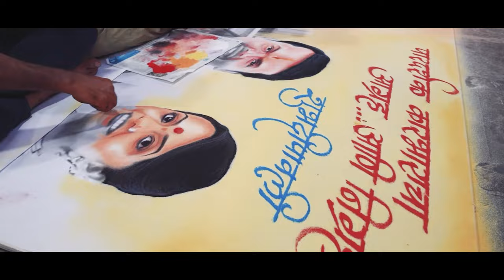आपणास व आपल्या परिवारास दीपावलीच्या मनःपूर्वक शुभेच्छा.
आपणास व आपल्या परिवारास दीपावलीच्या मनःपूर्वक शुभेच्छा.| 12 नोव्हेंबर 2023